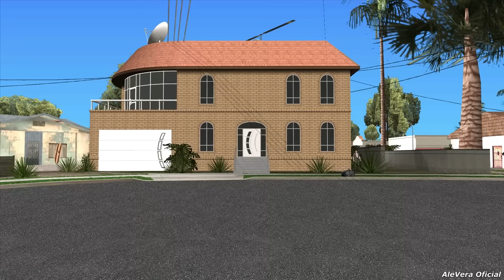El Cumpleaños de CJ - Loquendo GTA San Andreas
Agradecimiento a Ers 17 Loquendo por ayuda con el guión.
Espero que disfrutes de este nuevo vídeo, y apreciaría mucho un Like tuyo.